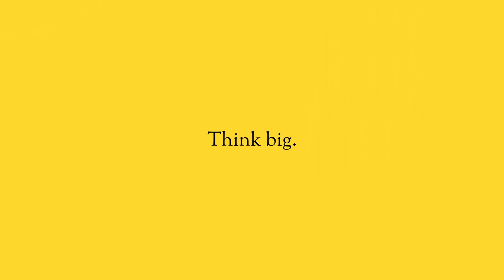Don’t be afraid to share.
So, my wife was going through her phone the other day, and she found a video from two years ago. In this video I’m at home, I’m in my kitchen, being silly. And I was honestly a lot heavier back then. And at first, I just wanted to burry this video.

But then I realized the better thing to do was to share the video. I spent so long not focusing on my health, not focusing on my fitness, and just not thinking it was possible. More than anything, I’m embarrassed that I didn’t want to share it. Because sharing the things that aren’t perfect is what this is all about.